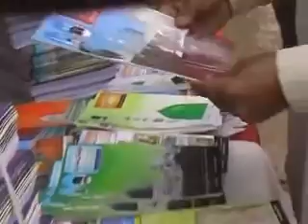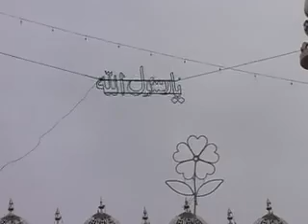Sidra Shareef Dera Ismail Khan Part.1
Urs Mubarak Peer Syed Abdullah Shah Gilani (Syed Badshah) bannu road  Dera ismail khan